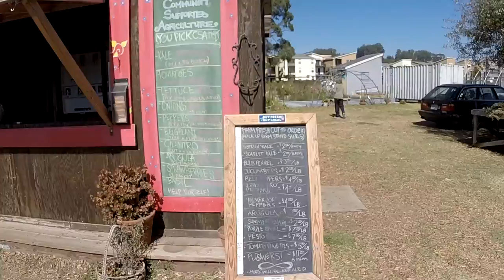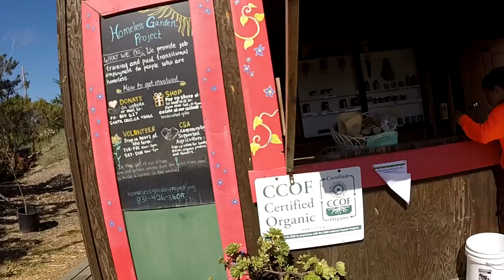США 4969: Хорошо у нас в колхозе - органическая ферма в Санта Круз, Калифорния - SiliconvalleyVoice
Хорошо у нас в колхозе - органическая ферма в Санта Круз, Калифорния - SiliconvalleyVoice
Ссылки на канале SiliconValleyVoice /школа Михаил Портнов: